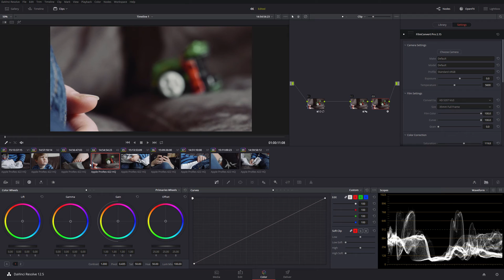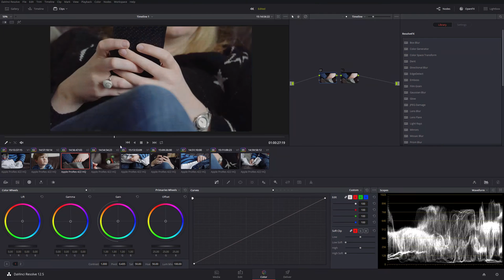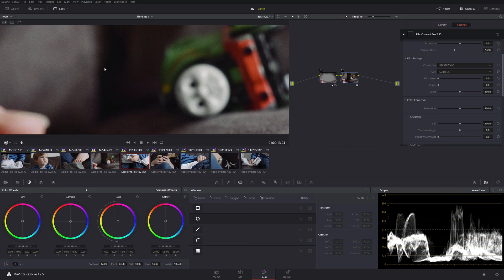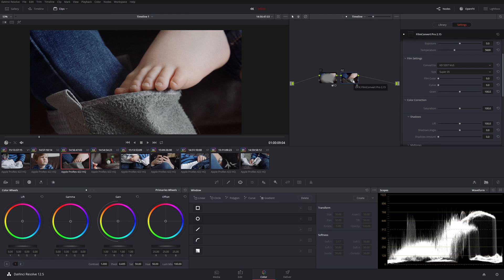Adjustment Layers & Global Settings | Davinci Resolve Tutorial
How to add the equivalent of adjustment layers in Davinci Resolve 12.5 and globally add effects to an entire timeline.

This short tutorial shows you how to take a set of individually color graded clips and then apply a vignette and film grain across the entire timeline. This is similar to the way that an adjustment layer would be used in Adobe Premiere Pro and achieves the same result for basic tasks like this.

Thank you for watching and please consider subscribing to the channel if you like the videos and would like to have the option of being notified when I post new tutorials.

Let me know if you have any comments or questions.